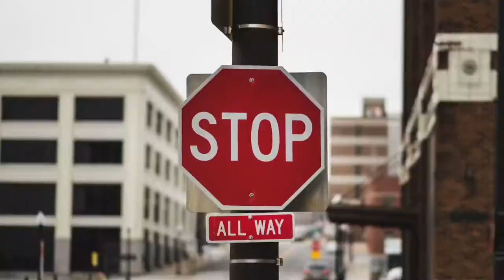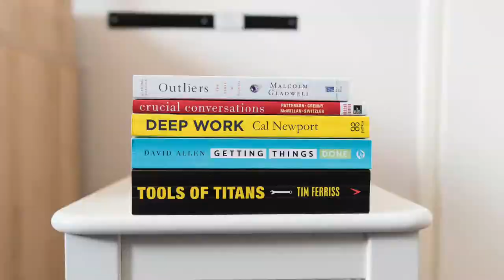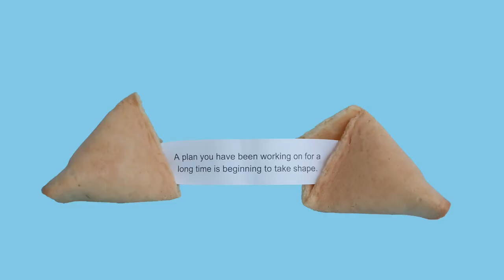I GIVE UP! Vlogtober - 19 19 10 18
I'm giving up - the path is slow and hard for a new daily vlogger! This is uncomfortable.